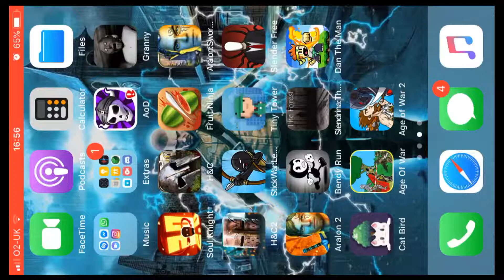Aralon Sword & Shadow is a Buggy Mess!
Due to these errors that are happening, I'm not able to progress any further and unable to finish the game.